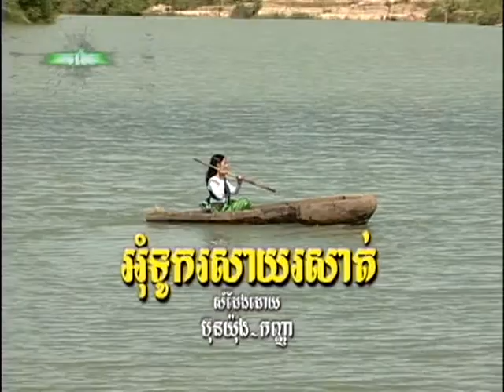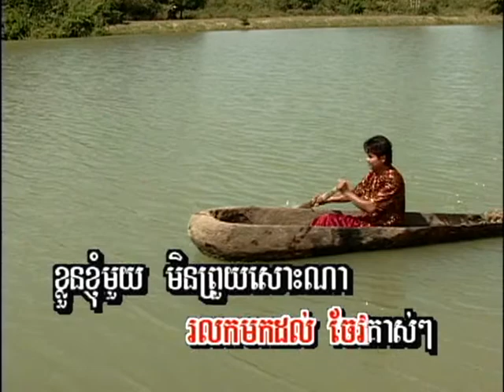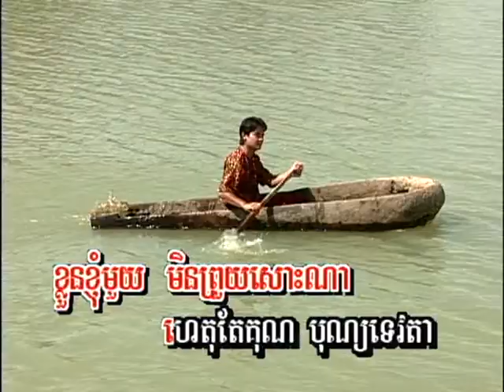Om Touk Chhlorng Prek (ចម្រៀងស្រី-ភ្លេងសុទ្ធ)